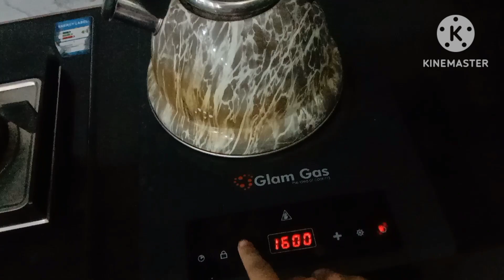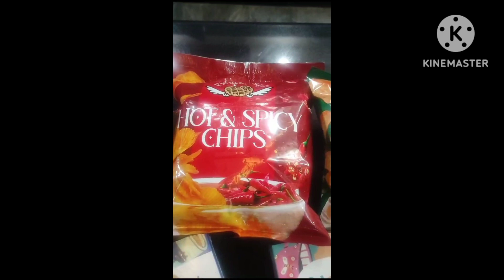sundayvlogs#dawatpreparation youtubeshorts shorts